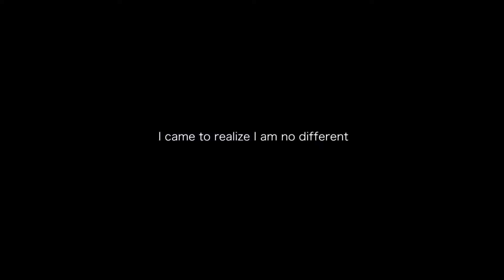Merry Christmas - Kwon Moon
This short Christmas Card, inspired by the classic 'Frosty the Snowman' is part of an omnibus of festive video gifts from Bistrik 7.

About this omnibus:

A small video collection of ‘Christmas Card' short films made as festive season gifts to each other and to our extended film.factory family. Our collective, Bistrik7, is our way to connect, to keep in touch with each other, to share and collaborate on projects and plans big and small for years to come. This year we wanted to make some videos for each other - our way of saying ‘hi’ and keeping the love and spirit of Bistrik7 alive.

In Sarajevo during our time at film.factory, we were often asked to make micro films and exercises within a week or less using only our mobile phones or small consumer cameras. As a collective we want to continue this tradition, to practice spontaneous cinema and to share glimpses of our current lives with each other - and with Béla Tarr and Sunčica Fradelić, whose film.factory programme brought us all together as a family, and who are also part of our family.

Everyone who made a video for this collection was given a festive song as inspiration. As is usually the case with our filmmaking, we all ignored the rules. Perhaps somewhere in the films you will find a tenuous link to the songs, perhaps not. In any case, in the description for each video we have listed the given tune and a link to a playlist. If you so desire, follow the link, press play on the video and music playlist, and create your own strange mixtape of warped experimental xmas video festivity.

Enjoy our end of year feelings. Happy end of year to you all and here’s to a glorious 2018!

Here is the 'inspiration playlist' of festive (and not-so-festive) tunes, if you have spotify

READ MORE ABOUT BISTRIK 7 AND STAY UP TO DATE